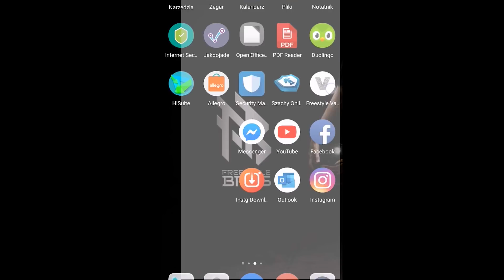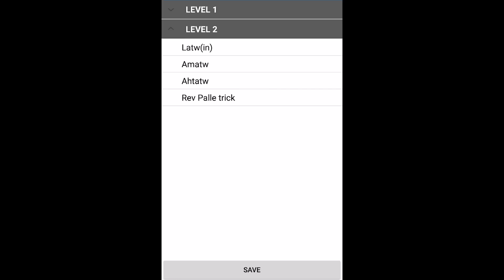BROGRESUJ! - WYZWANIA DLA WIDZÓW odc. 4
⚽Wracam po chorobie! Czas na nowy film, nowe wyzwania. Tym razem pokombinowałem i być może kilku z Was zaskoczy dzisiejsze zadanie!

► Akcje wrzucajcie na YT i link do filmu wrzucajcie na grupe na facebooku "FreestyleBros - Community"
►Przygode z Brogresuj można rozpocząć w dowolnym odcinku!

Myślisz, że to wszystko? Oj nie nie nie!
► Myk! I masz tu link do strony facebookowej!

Lub instagrama FreestyleBros na którym odbywają się losowania konkursowe

Miłego dnia i niech ⚽ będzie z Tobą!